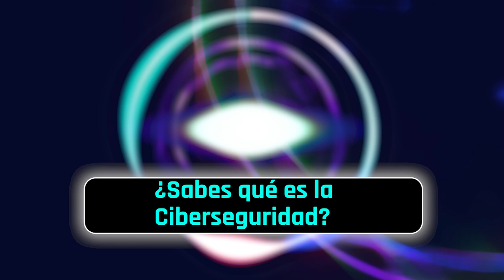¿Sabes qué es la Ciberseguridad?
En Colombia se habla sobre las Ciberseguridad, pero ¿realmente sabes cómo funcionan?